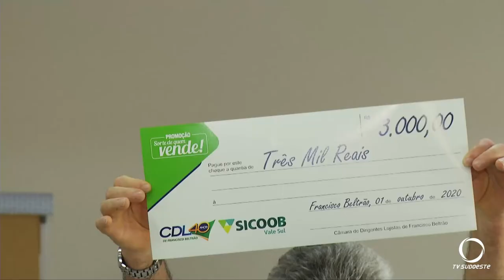CDL de Francisco Beltrão sorteia vales no dia do vendedor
Foram distribuídos oito mil e quinhentos reais em vale compras com prêmios de quinhentos a três mil reais.